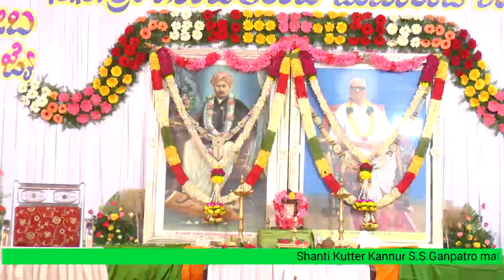Shantikuteer Kannur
Shantikuteer Kannur is Shri Ganpatrao Maharajs Tapobhumi, Adhyatma Pravachana, Discourses, Live events of Shantikuteer can be found here.